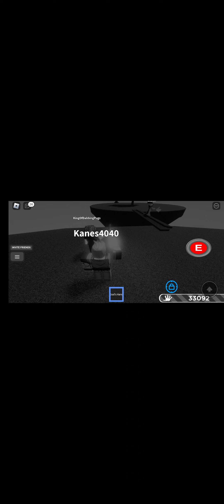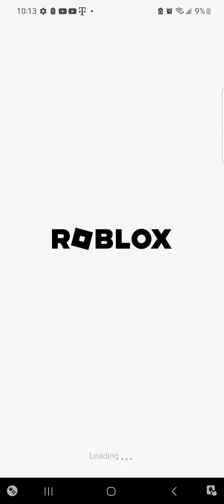January 23, 2023